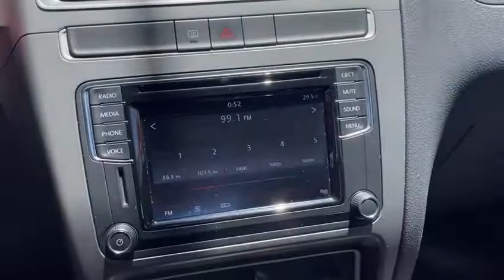Volkswagen Fox Xtreme 1.6